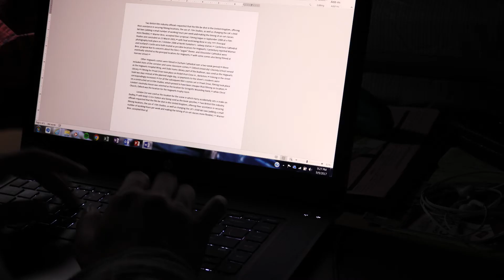Myers Harris WILL PETERS and ANNABELLE LOWNDES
Exercise 1: No dialogue, no music, one location, one character.